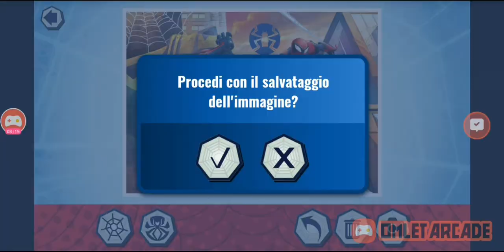Sigla Spiderman L'uomo Ragno con Puzzle Game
Divertiamoci insieme in questo puzzlegame di Spiderman